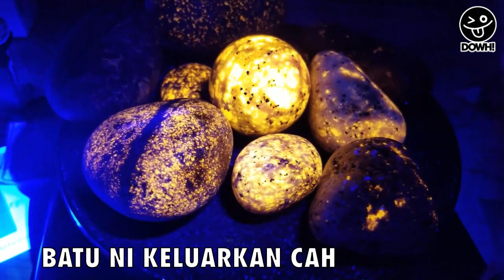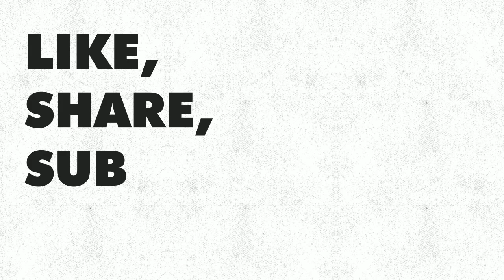Batu Alien Berubah Warna Bercahaya Tiba-Tiba!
Batu ni nampak biasa. Tapi bila orang ni buat sesuatu batu ni tiba-tiba berubah warna! Batu alien ke nih dowh? Pelik memang pelik.

Jom tolong channel Dowh! capai 10000 Subscriber!! TankQ. Korang memang terbaik!👍

LAYAN NON-STOP VIDEO TERBAIK DOWH!

LAYAN VIDEO VIRAL OMG!

JOM NENGOK VIDEO-VIDEO MENARIK NI!

Lawak Gila! Lucu Banget!

Seni Kreatif Luarbiasa!

Terima kasih tolong channel Dowh! capai 10000 Subscriber!! TankQ. Korang memang terbaik!👍